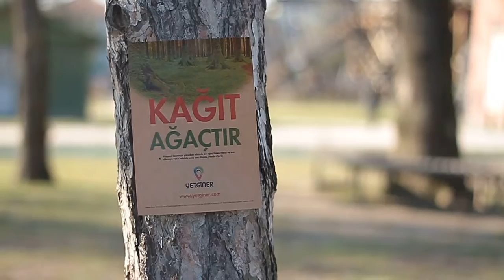Sosyal Sorumluluk Projeleri | Yetginer Harita Teknoloji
Yetginer Harita Teknoloji inş. San. Ve Tic. Ltd. Şti.

Semerciler Mh. Kanca Sk. No:59/101 Adapazarı | Sakarya

Marka Danışmanı AFT Fotoğraf